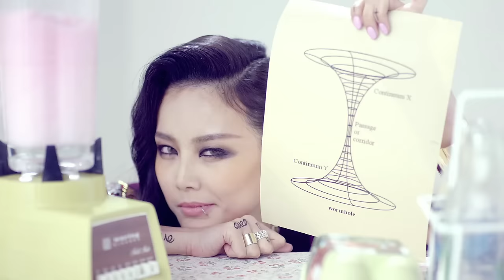[MV] Brown Eyed Girls(브라운아이드걸스) _ Warm Hole(웜홀)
Brown Eyes Girls (Jea, Narsha, Miryo, Gain, BEG) came back with the 6th regular album titled [BASIC] after 2 years and 4 months. BEG, who have hold the unrivaled place with unique concept, unexpected music and shocking performance, released the music only BEG could show this time as well.

The 6th album of BEG 'BASIC' is the album which tried to include the basic, starting from the deep consideration of 'What is the basic of BEG 10 years after the debut?, What is the basic identity of BEG?'. From the question mark how to show their identity, who have showed various looks like a vocal group as well as a performance group, the planning of the 6th album has started, and in the end, the goal of this album is to go back to the basic to show good vocals, music, and performances.

 Brown Eyed Girls(ゼア、ナルシャ、ミリョ、ガイン)が、2年4ヶ月ぶりに6thフルアルバム『BASIC』でカムバックした。特有のコンセプトと予測不可能な音楽、そして破格的なパフォーマンスで、歌謡界で独歩的な地位を固めてきた Brown Eyed Girlsは、今回も彼らしか消化することができない音楽を持ってきた。
今回の6thアルバムは、Brown Eyed Girlsの‘ベーシック’、‘基本’を盛り込もうと努力したアルバムである。‘デビュー10年目のBrown Eyed Girlsの基本は何か？Brown Eyed Girlsの本質的なアイデンティティは何だろうか？についての悩みから出発した。ボーカルグループからパフォーマンスグループに様々な姿を見せてくれたBrown Eyed Girlsが、今回のアルバムではどのような姿で彼女たちのアイデンティティを見せることができるかへの疑問から6thアルバムの企画は始まった。結局は‘基本’に戻って良いボーカルと良い音楽、良いパフォーマンスを見せようとしたのが、まさに今回のアルバムの趣旨だ。

브라운아이드걸스(제아, 나르샤, 미료, 가인, 이하 브아걸)이 2년 4개월 만에 6집 정규앨범 [BASIC]으로 돌아왔다. 독창적인 콘셉트, 예측불허의 음악과 파격적인 퍼포먼스로 가요계 독보적인 입지를 굳혀온 브아걸은 이번에도 그녀들만이 소화할 수 있는 음악을 들고 나왔다.

이번 6집은 브아걸의 '베이직', 기본을 담으려고 노력한 앨범이다. ‘데뷔 10년 차 브아걸의 기본은 무엇일까?, 브아걸의 본질적 정체성은 무엇일까?' 대한 고민으로부터 출발했다. 보컬 그룹에서 퍼포먼스 그룹으로 다양한 모습을 보여줬던 브아걸이 이번 앨범에서 어떤 모습으로 그녀들의 정체성을 보여줄 수 있을까에 대한 물음표에서 6집 앨범의 기획이 시작됐고, 결국 '기본'으로 돌아가 좋은 보컬과 좋은 음악, 좋은 퍼포먼스를 보여주고자 한 것이 바로 이번 앨범의 취지다.